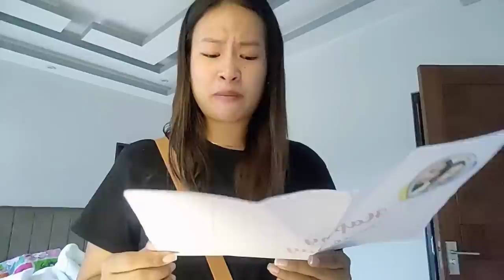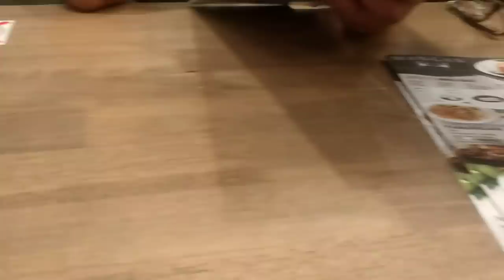DREAMHOUSE: MAY NAGPADALA NG $2000??? + GIFTS FOR MY BIRTHDAY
Let's support and lift each other up. My platform is a place for LOVE and POSITIVITY only.❤️❤️❤️❤️